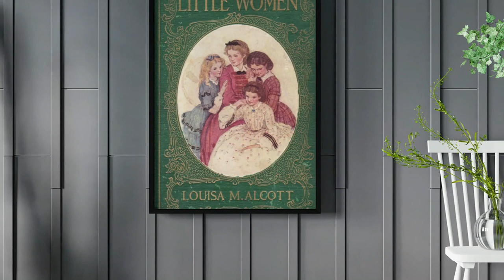Men Raising Kids In Alcott's Books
Little Women Podcast: Complete first series is now available as an audiobook

Here´s what listeners have said about the Little Women podcast:

Melodie

I love this podcast! The host knows more, digs deeper, and makes better connections than any other LMA/Little Women researcher I’ve seen. I would consider myself a big LMA/Little Women fan, and I’d say I know more about the two than the average person (or average fan even), but I always learn something new listening to this podcast. I’m the admin for “The Little Women Book Club” on Facebook, and our members all really love this podcast. If you’re an LMA/Little Women fan you will love it, too!

rotten Tiger

Jen

Paola

I can’t believe there are people that still don’t get Jo and Fritz. While reading I found it very obvious that Jo was falling for him even if Jo hadn’t realized it yet herself (I mean the girl didn’t shut up about his hands and how nice he is!). My heart melted at the moment when it says (rephrasing here:) ‘if Jo could’ve seen the Professor kissing the picture of her before going to bed, she would’ve known why he was visiting her hometown’ 😭 I see here Jo’s influence on Friedrich. Being with her and knowing her, encourages him to be more active, take initiative to things unknown, go find answers to his questions, try finding another job for bettering his nephew’s life. State of unreal. That is how I feel about many of the most reason Little Women adaptations. Jo is not Laurie's first girlfriend in the book, he
actually flirts with many girls a lot, but that is not in the films. His character arc is always missing.

Louisa was actually born into the first American town that was settled by German immigrants in 1683. This was Germantown in Pennsylvania. Louisa was born at a time when Americans started to consume German literature and there was somewhat of a "German epidemic" in New England. This was also the time when American universities started to include German books in their collections and many of these educational reformers were transcendentalists, like the Alcotts.

During those years German immigrants and German literature made a powerful impact on America. Quoting historian Russel Nye "Although Irish immigrants were the most numerous (Marches in Little Women and Alcott´s in real life were descendants of Irish immigrants) Germans were close behind, numbering 1,3 million in the 1860s, In addition to their Protestant heritage, which made the typical German immigrant far less suspect in America than the Irish Catholic, German immigrants were welcomed for their "socially sophisticated tradition" that included food, art and support for education.

booktube, booktok, booktuber, romance books, reading vlog,
book community, romance book recommendations, books worth the hype, little women podcast,
literary canon, literary fiction, book recs, english department, louisa may alcott audiobook,
little men audiobook,
little men louisa may alcott, orchard house, american novelist, little women audiobook, love reading,
classical curriculum, women's fiction, historical fiction, bronson alcott,